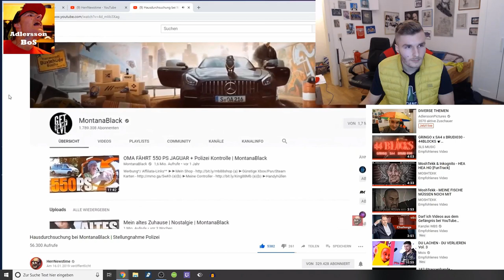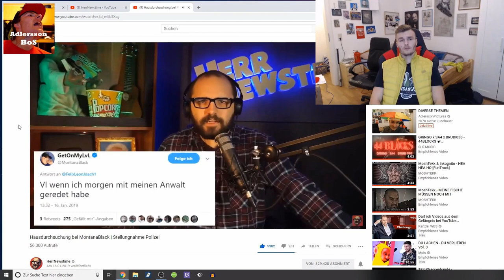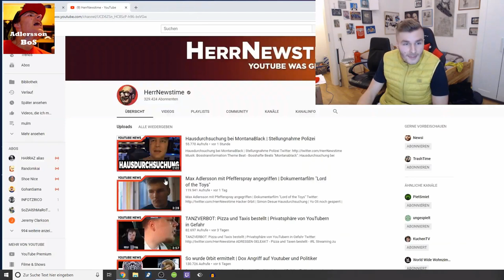Adlersson reagiert auf "Hausdurchsuchung bei MontanaBlack | Stellungnahme Polizei - HerrNewstime"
Aus dem Adlersson Stream vom 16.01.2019